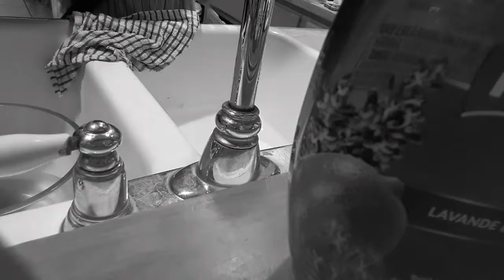50's Horror Teaser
Co-director: Ryan Partlan, hero to men and lover of women

I costume myself in male drag to portray two characters, both of which have a 30's-50's aesthetic, one appears "square" and the other, I'll let you decide. I dance and sing, a story is alluded to. This is set to Frankie Valli's Can't Take My Eyes Off Of You. It's frickin spooky. Enjoy your treat kids, there's more to come ;)

xtrjymnsl qtajxnhp ymnx bfd htrjx,
wnhm gtd’x rfsnh yjrujw yfsywzrx
ny’x sty mnx kfzqy, mj rzxy nsxnxy
nk dtz bjwj mnr, dtz’i gj qnpj ymnx
“bmfy mfaj n itsj?”
f utnsyqjxx vzjxynts
fsi st inansj nsyjwhjxxnts
ymjwj’x stymnsl qjky,
jchjuy ymj kfhy tk…

NEW!

💞 Should you have questions or comments, and should they be polite, I shall be happy to answer them!

ACCOUNTS:

📸Instagrams:📸
(aesthetic and personal) + (videos and textposts)
LunarPunkPoet
✍My Quotev:🖎

List of helpful reminders:
Untense, check your posture, take your meds, eat, make sure you're getting enough water, and remember you're loved.

– Referrals for therapists and tips for how to stop.
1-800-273-TALK – A 24-hour crisis hotline if you're about to self-harm or are in an emergency situation.

Exactly what you think it is.

What is says on the tin, a special project of mine

Covers, original songs, and parodies done by me / my wonderful musical friends. I accept requests in the comments.

A collection of tutorials and whatnot for different looks and aesthetics. videos here because they're either very informative, very fun to watch or both.

Lawrence Lawraughns is my Original Character, he is an ex-TV famous cooking/baking show host who's been resigned to webcasting and vlogging he is also suffering a midlife crisis longer than a winter in Game of Thrones